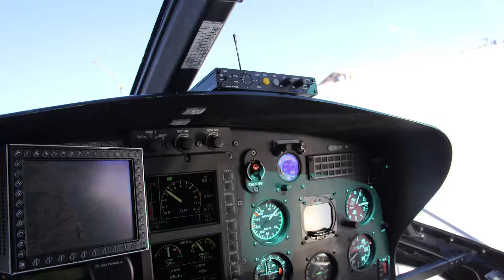Helikopter selber fliegen / Pilotez un hélicoptère